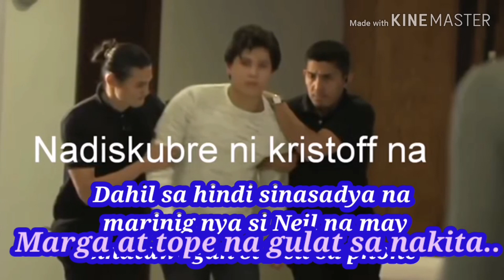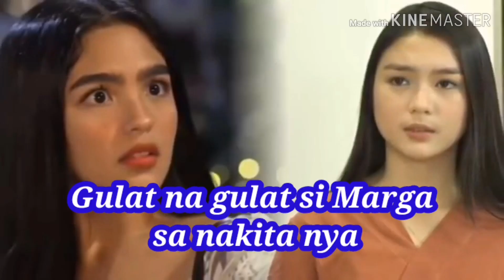January 29th, 2020/Kadenang Ginto/CASSIE BUHAY...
2.  "its fair use" No copyright is claimed and to the extent  that material may appear to be infringed , I assert that such alleged infringement is permissible under U.S. and Philippine copyright law. If you believe material have been used in an unauthorized manner, please contact the poster.
3. This Video is not associated with any company or products mentioned on the video.
4. No intention to infringe photos or audio used in this video.